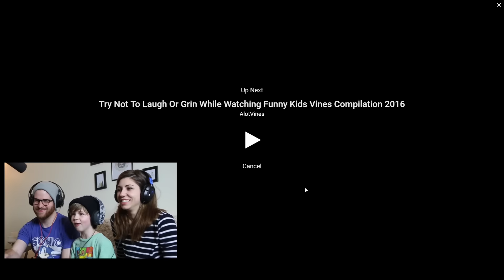TRY NOT TO LAUGH!!! (BEANBOOZLED CHALLENGE)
Plum farms try not to laugh or throw up while watching best of vine Try Not To Laugh. Loser gets beanboozled.